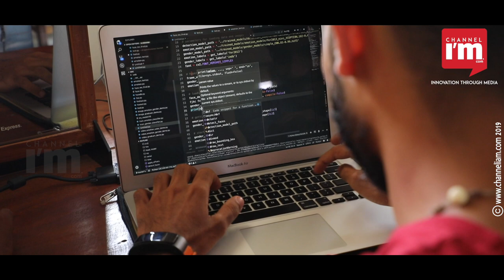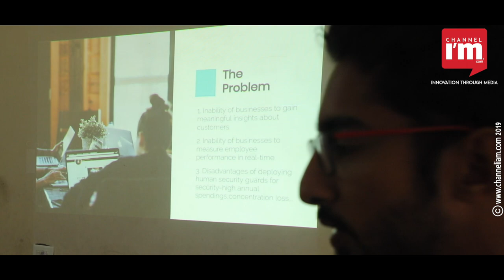Kerala startup Mission to support student innovation through Idea Fest | Channeliam.com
With an aim to promote innovation and entrepreneurship among students across Kerala, the Kerala Startup Mission’s Idea Fest. Students presented solutions for problems in sectors like deeptech, social and rural, electronics and hardware, Biotech, health and medi-tech.

The finalists were shortlisted after the months-long process. Students were shortlisted from the Idea Fests exclusively held for students for Calicut and Kerala University and from hackathon which was organised to address social problems. Digital fabrication challenge and future hack for future technology were also held.

This Idea Fest included the problem statement put forward by the corporate leads such as Ebay, Resinova, UST Global, NISH & Rebenifit. The problem statements were in cyber security, assistive technology & green technology. Selected candidates will get an opportunity to intern with the firms.

Students who came up with their own ideas also pitched them in front of the panel. Out of 1700 applications, 800 were selected and from them, 160 reached the finals. The finals were held at Trivandrum & Kochi.

The winners will be receiving the funding and mentorship support from Kerala Startup Mission.

Channeliam.com is a leading digital video media firm for startups and entrepreneurs